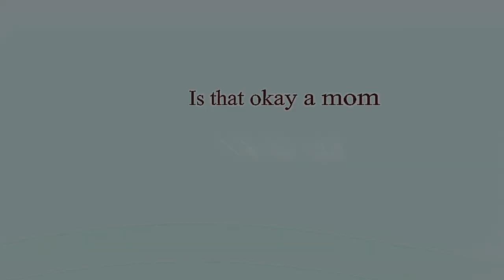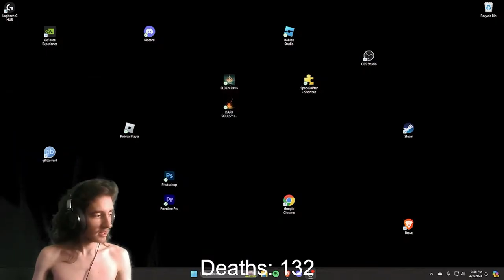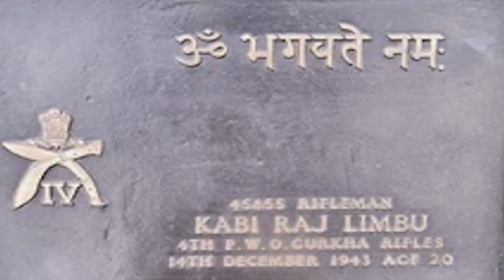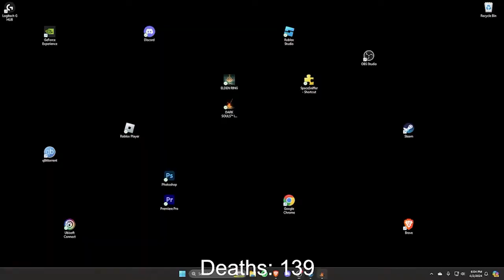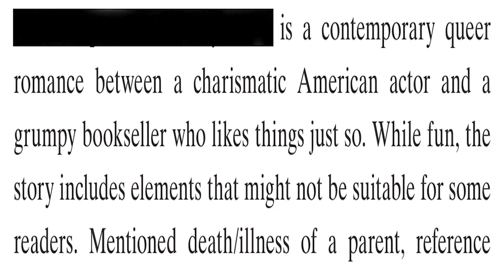Darl Souls 2 ima cartoon style bop that gyat from ohio until i skibiddi on her face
ALPHA.

AN EPIC GAMER JOURNEY FILLED WITH WONDERFUL YTP (YOUTUBE POOP) TYPE HUMOR. HUMOUROUS EVEN. I REACTION WITH HATE-FILLED GAMER RAGE. FUNNY MEMES IN-BOUND. UNLOCKED AND UNLOADED.